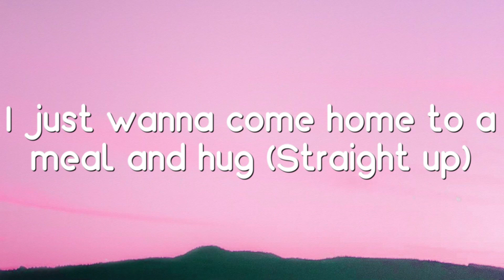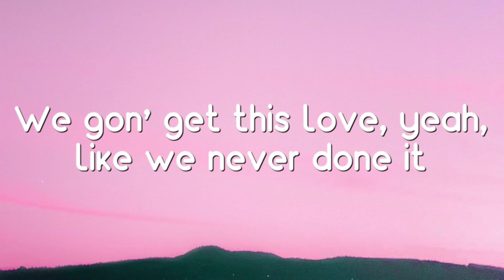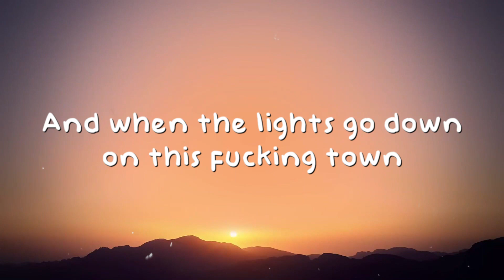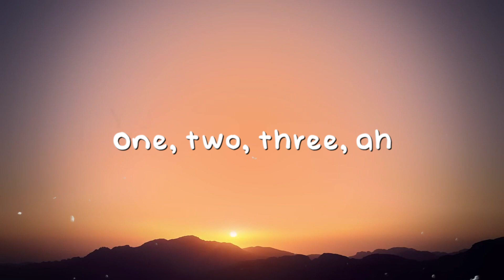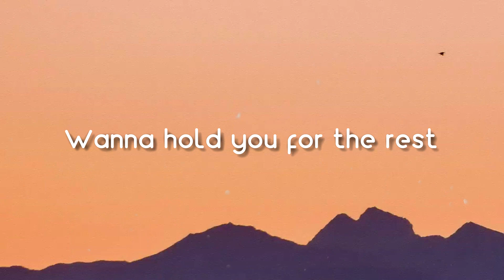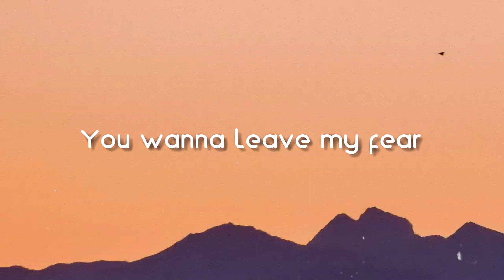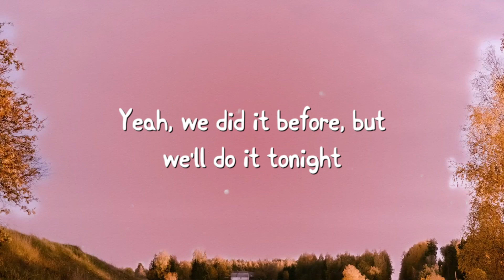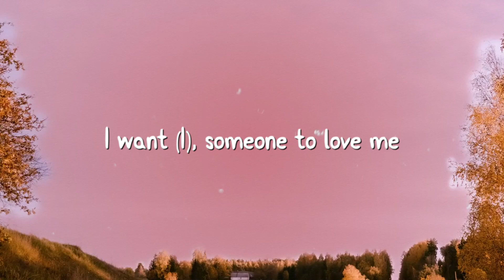Show Me Love - Alicia Keys (Lyrics) 🍾